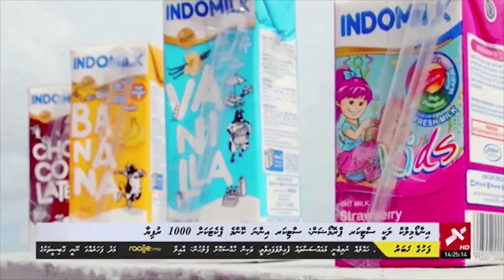Indomilk 'Lucky Sticker' Promotion on Raajje TV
Our Marketing manager is interviewed by Raajje TV about the Indomilk 'Lucky Sticker' promotion on the business news. This promotion is a celebration of Indomilk being in the Maldives for 20 years.